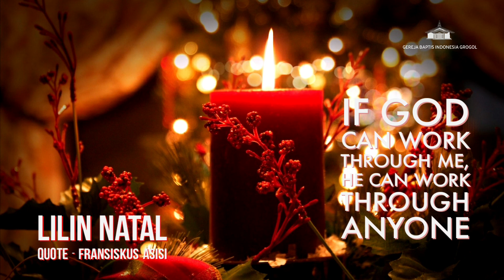//Renungan Natal Baptis Grogol// Pesan Natal - Quote Fransiskus Asisi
oleh Pdt. Victor Rembeth